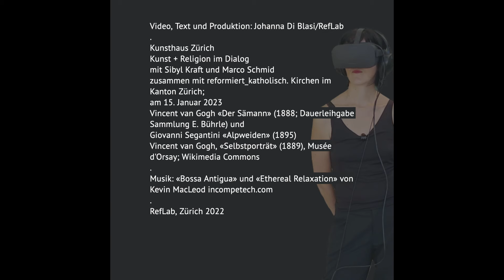Der Kunstvlog: Was predigt van Gogh?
In diesem Kunstvlog geht es um Interpretationsversagensangst, das Gottvertrauen eines Grossen der Kunst und um die Auslöschungsangst von «Next Generation». Wie passt das zusammen? Schaut rein und hinterlegt Kommentare!